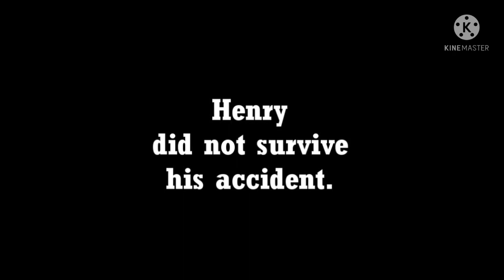Sodor: The Dark Times: Henry 2's Demise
This is my AU version of Sodor: The Dark
Times by Skarloey123.

Henry 1 will be in this as well
on the next one.

Audio by Skarloey123.

Video footage (at the end of the video)
is by Skarloey123.

Sprites by
Princess-Muffins
and
Cj-the-creator.

Backgrounds by
Princess-Muffins
and
Pauloddd2005.